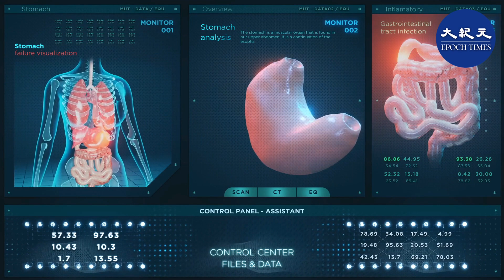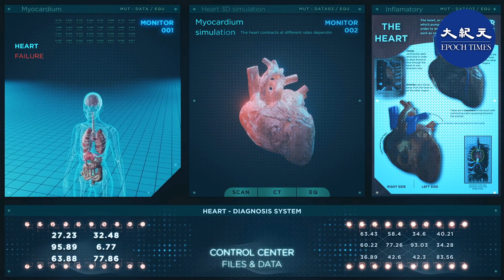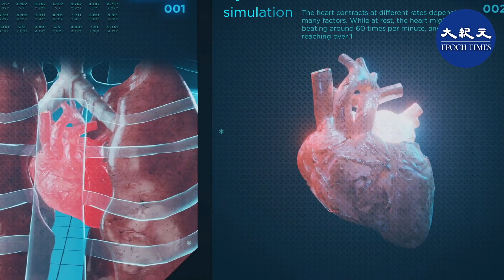名醫兼營養療法專家喬爾·傅爾曼Joel Fuhrman, M. D介紹抗性澱粉的諸多好處，其中包含人們很在意的控血糖和降體脂的效果，此外，它還有助改善心血管健康。